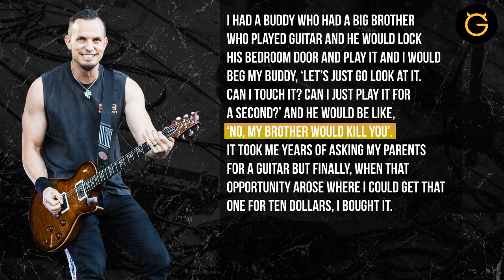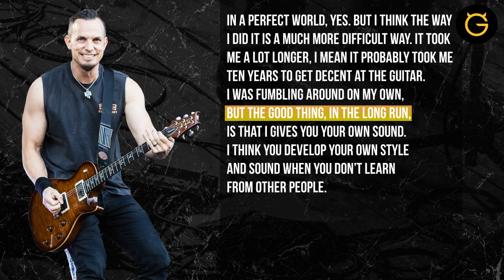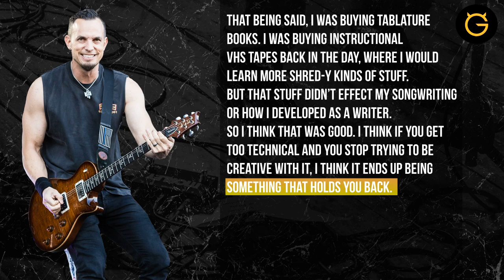Mark Tremonti: My First Guitar and How I Started Playing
We caught up with MarkTremonti, a man who needs no introduction to the UltimateGuitar community, while he was on tour with Iron Maiden in Europe.